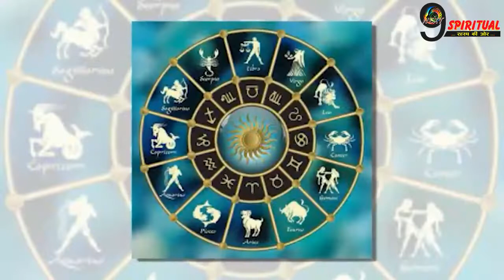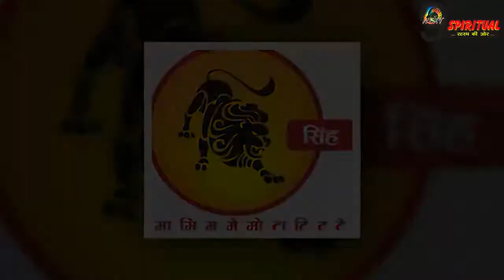Rashifal 2 October 2022: इन 3 राशियों पर बरसेगी मां दुर्गा और लक्ष्मी दोनों की कृपा, खूब होगी बरकत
aajkarashifal todayhoroscope next9spritiual 02October horoscope